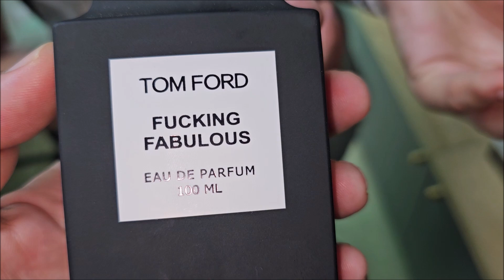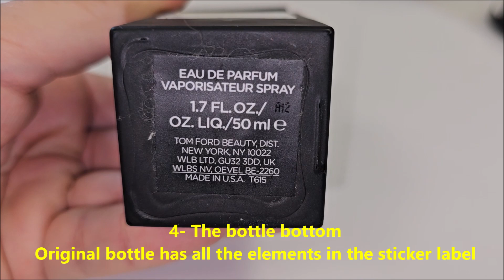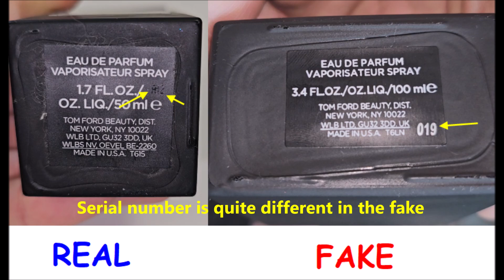Real vs Fake Tom Ford Fabulous perfume. How to spot fake Tom Ford Fckng Fabulous eau de parfum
00:00 - Intro
00:15 - The front logos
01:00 - The bottle shape and color
01:44 - The cap
02:50 - The bottle bottom
03:33 - The crown